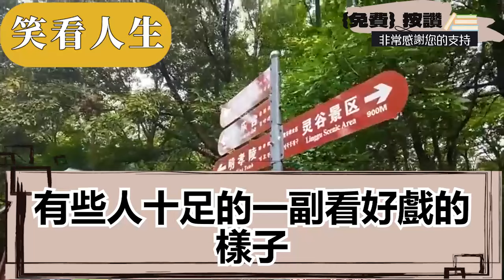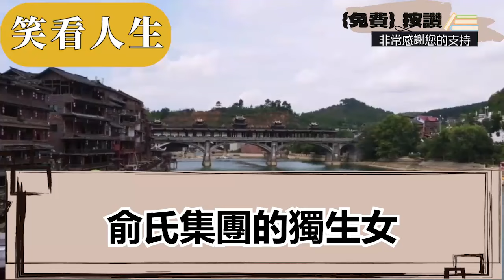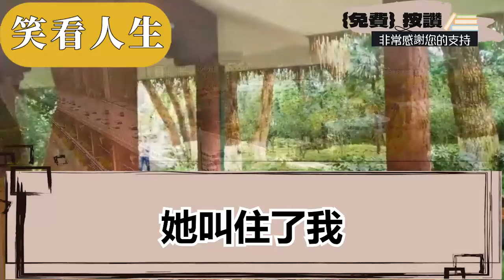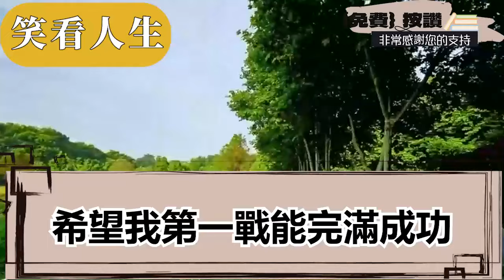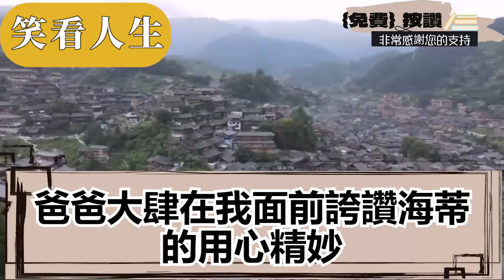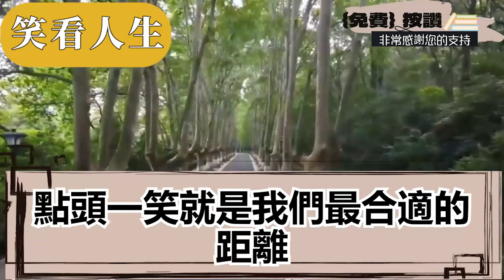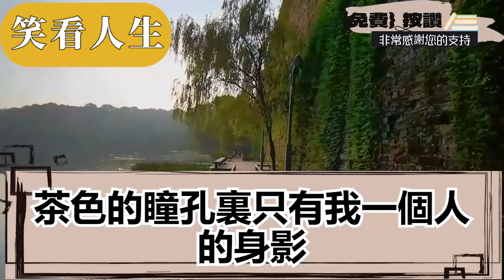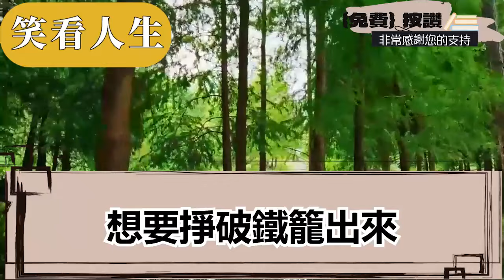抱錯20年後我被找回家，但他們看見我滿身的狼狽模樣，卻又嫌丟臉商量著想放棄我，只有跟來的養女牽住了我的手，她環視一圈台下的賓客，笑著一句話所有人震驚了||笑看人生情感生活